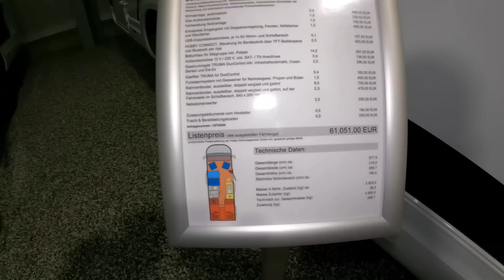Wir suchen ein neues Wohnmobil 🚐 | Hobby Optima V 65 GE *304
Wir suchen ein neues Wohnmobil und nehmen Dich mit zu Spann...an nach Osterrönfeld. Das nächste Wohnmobil das wir uns ansehen, ist ein Hobby Optima V 65 GE

LINKS zum VIDEO:

Caravanpark Spann...an GmbH & Co KG
Werner-von-Siemens-Str. 2
24783 Osterrönfeld

⏩ GoPro HERO9 Black

⏩ GoPro HERO9 Black
⏩ Insta 360 ONE X2
⏩ DJI Mavic Mini
⏩ Saramonic Mikrofon

Herzlichen Dank

Hier aufgeführte Produkt-Links,
bekommen wir eine kleine Provision.
Damit hilfst Du uns,
diesen Kanal etwas finanziell zu unterstützen.

✅ Bitwala, das einzige Bankkonto, mit dem Kryptowährungen einfach und sicher gehandelt werden können. Melde dich kostenlos über unseren persönlichen Link an, mach deinen ersten Trade und erhalte 15€